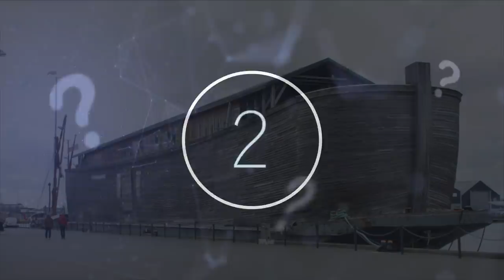This US Egyptologist Announced That A Satellite Uncovered 17 Lost Egyptian Pyramids Beneath Egypt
This US Egyptologist announced that a satellite uncovered 17 lost Egyptian pyramids beneath Egypt. Today, we take a look at what this Egyptologist discovered underneath Egypt.

In 1798, Napoleon Bonaparte invaded Egypt and brought more than 150 scientists and scholars who fanned out across Egypt, mapping archaeological sites from Alexandria to Aswan. Not long ago, an American research team announced that it has succeeded in a high-tech follow-on to Bonaparte’s grand survey. By analysing high-resolution satellite imagery covering all of Egypt, researchers have reportedly discovered up to 17 lost pyramids, nearly 3000 ancient settlements, and 1000 tombs.